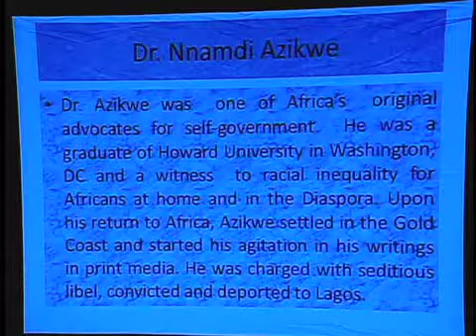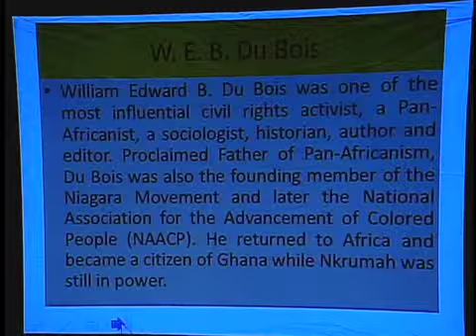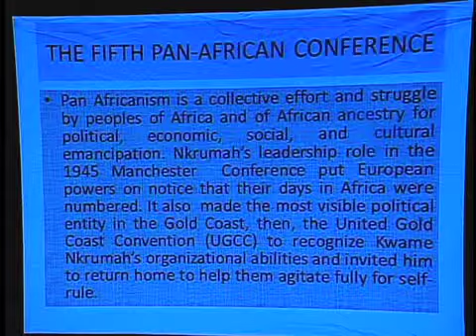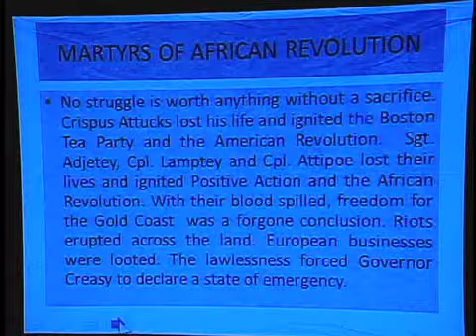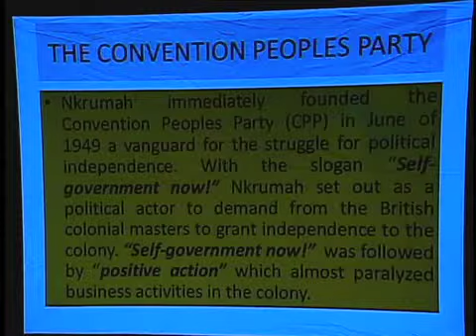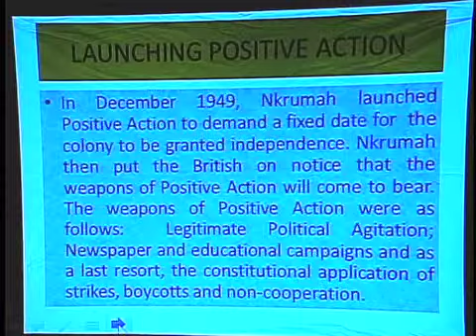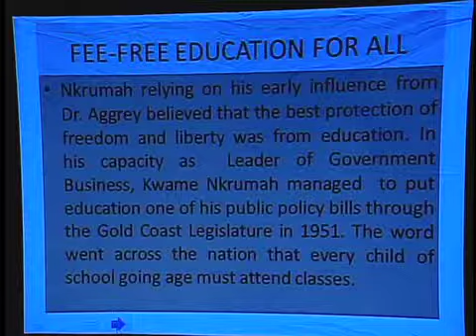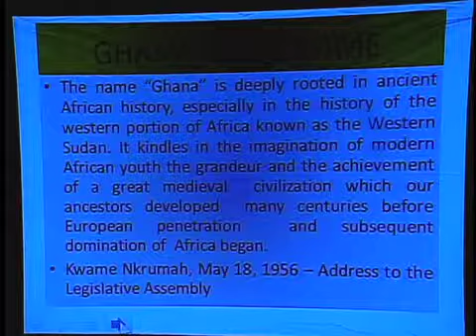Divine Speech in African Traditionalism: The Blueprint to Africa Must Unite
A. Ayinibisah Ayelah, Host of Divine Speech in African Traditionalism, went digging and found the blueprint left by Osagyefo Dr. Kwame Nkrumah for Africans to follow and implement in order to unite the continent. This episode reveals the entire plan in Nkrumah's writings and speeches.